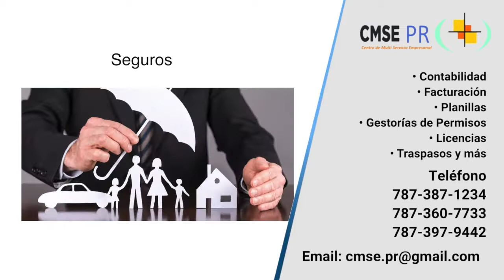Centro Multi Servicios Empresarial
Contabilidad
• Facturación
• Planillas